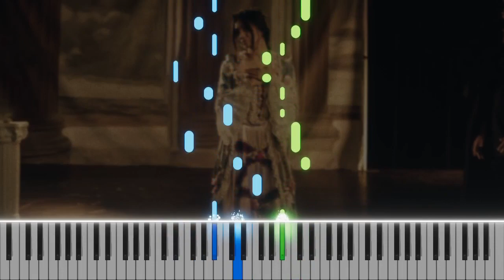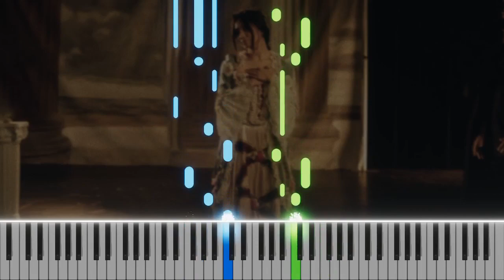Niki - Take A Chance With Me short piano cover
His laugh you'd die for, his laugh you'd die for
The kind that colors the sky
Heart intangible, slips away faster
Than dandelion fluff in the sunlight
And he's got swirls of passion in his eyes
Uncovering the dreams he dreams at night
As much and hard as he tries to hide
See right through

His voice you'd melt for, he says my name like
I'd fade away somehow if he's too loud
What I would give for me to get my feet
Back on the ground, head off the clouds
I laugh at how we're polar opposites
I read him like a book and he's a clueless little kid
Doesn't know that I'd stop time and space
Just to make him smile
Make him smile

Oh, why can't we for once
Say what we want, say what we feel?
Oh, why can't you for once
Disregard the world and run to what you know is real?
Take a chance with me

Niki - Take A Chance With Me instrumental piano cover